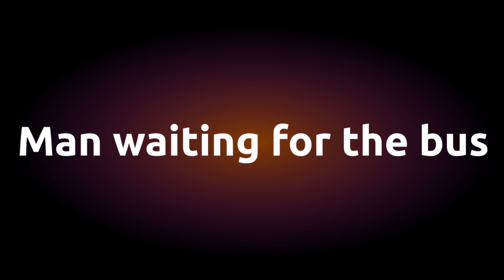Accused of cheating !?! Infidelity! Has this happened to you?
He is just waiting for his bus.  Was he cheating?